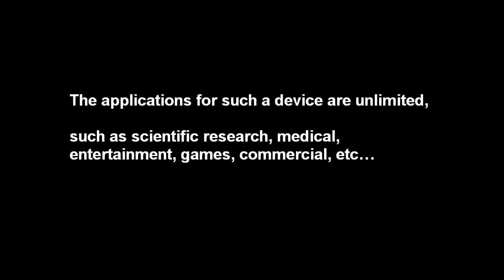VAIRMAD DEMO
Archor Wright

GAMES.ARCHOR.COM